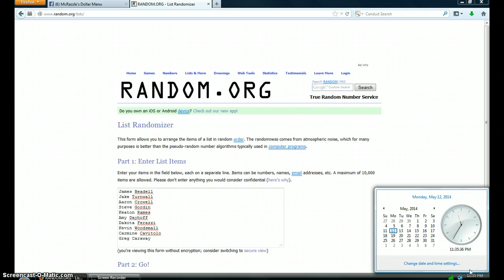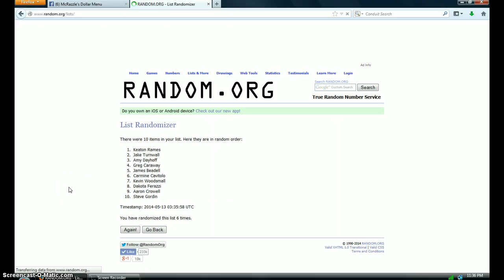FREEBIE FOR BRAD SWINSON